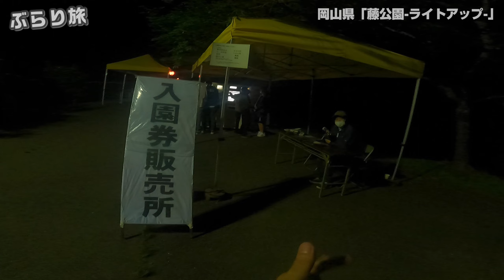【藤まつり2022】ぶらり旅 第297回 「岡山県：藤公園 ライトアップ編」-Wisteria festival,ゴールデンウイーク-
2022年5月に岡山県和気町にある「藤公園」に行きました。

コロナ禍で中止が続いていた「藤まつり」が、2年ぶりに開催されました。
今回はライトアップ編です。

7000平方メートルの敷地に幅7ｍ、総延長約400ｍの藤棚を配置し、沖縄県を除く全国46都道府県の著名な藤約100種類を収集した「日本一の藤公園」です。
※先日の雨と強風により花が擦れ、痛みが目立つ部分が多くなったため、藤まつりは2022年5月2日をもって終了し、以降は無料開放。
※通常は無料開放となっていますが、花の見頃期間（4月下旬～5月上旬）は「藤まつり」として入園料が必要となります。

開園時間　午前8時から午後9時まで（有料期間中はライトアップを行います。）
入園料　　大人 300円、小人（中学生、小学生）150円